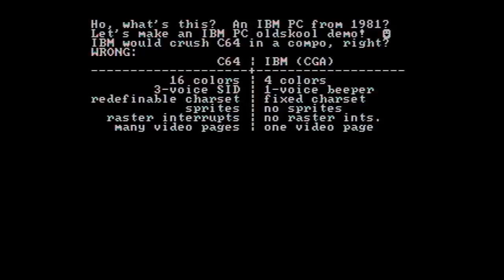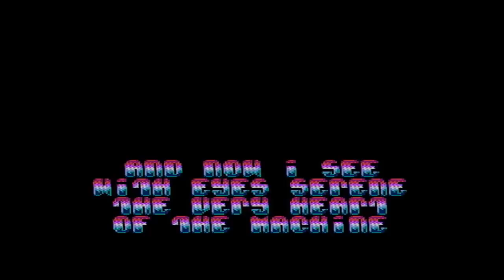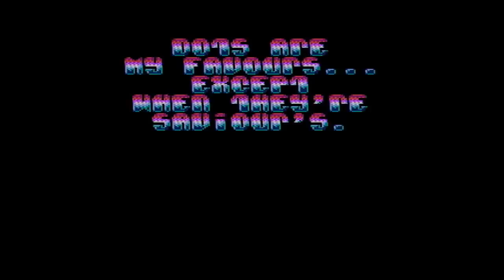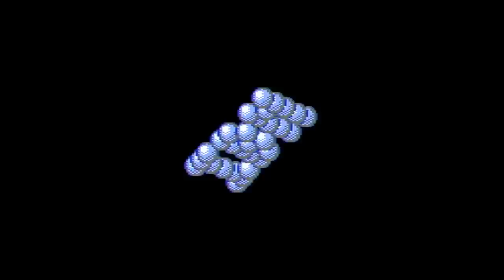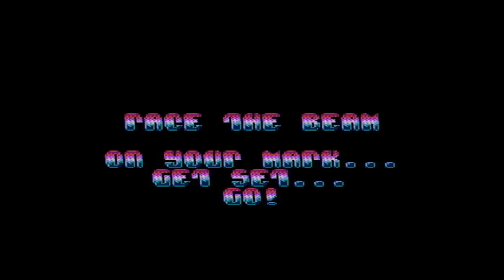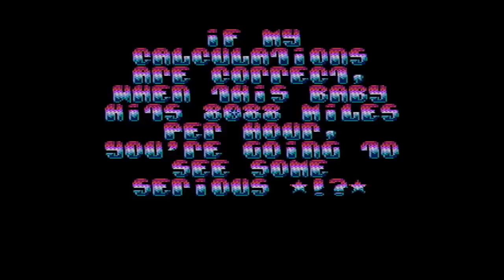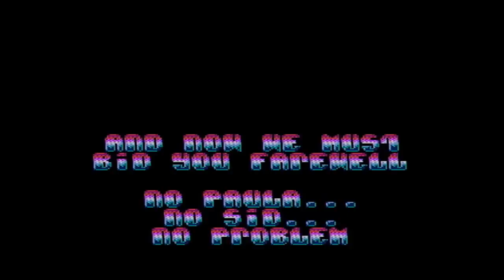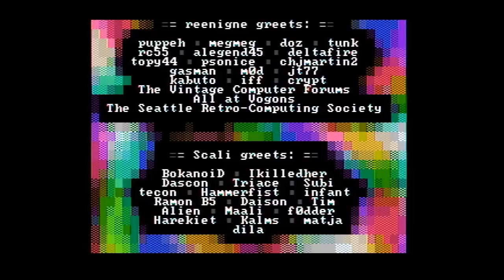8088 MPH by Hornet + CRTC + DESiRE (final version)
Hornet + CRTC + DESiRE are proud to present 8088 MPH, a demo for the 1981 IBM PC + CGA. This demo took first place in the oldskool compo at Revision 2015.

This is the real composite output of a true IBM CGA card and 4.77MHz 8088 PC. This demo breaks all emulators :-)